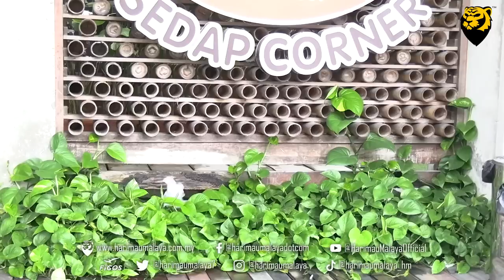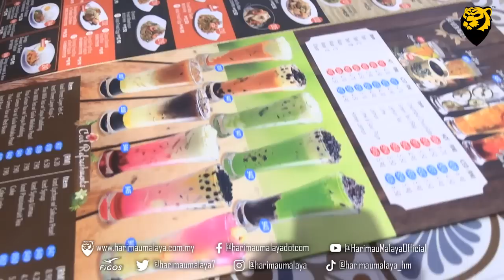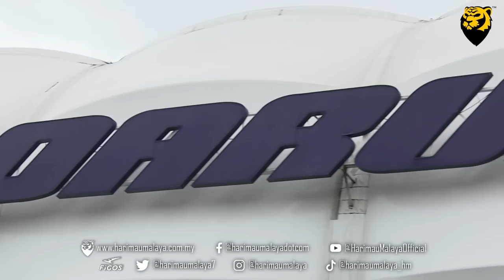VLOG HM | Kami di sini terus menjadi ekor Harimau sejati!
Vlog HM hari kedua misi Harimau Malaya membuat persediaan untuk menghadapi dua perlawanan persahabatan pada 23 dan 28 mac ini.